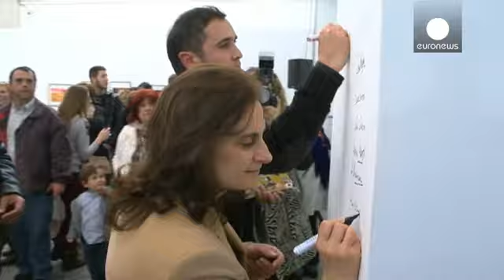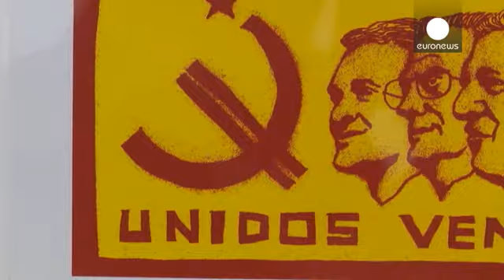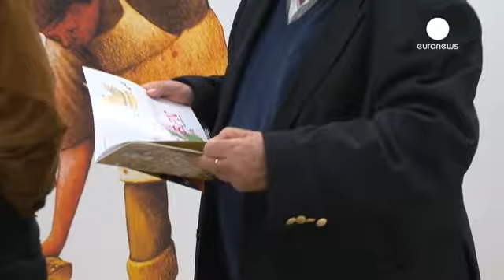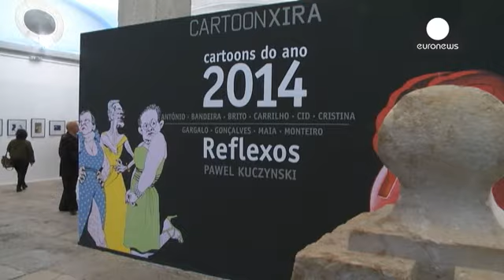16ª Cartoon Xira: Uma viagem aos temas "quentes" da atualidade mundial - le mag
Arrancou, a 14 de março, a 16ª Cartoon Xira, que decorre em Vila Franca de Xira, a poucos quilómetros de Lisboa.

Os atentados de Paris ao Charlie Hebdo não foram esquecidos. Os artistas e individualidades presentes são convidados a assinar um mural em homenagem às vítimas, o Presidente da Câmara de Vila Franca de Xira, Alberto Mesquita, fez o convite:

"Convido, desde já, os cartoonistas participantes e os senhores autarcas a fazerem-no comigo. Em Liberdade, pela Liberdade e pela Liberdade de…